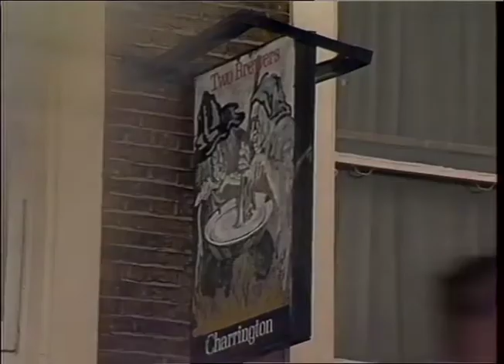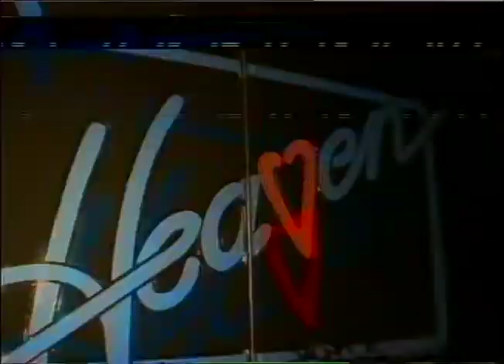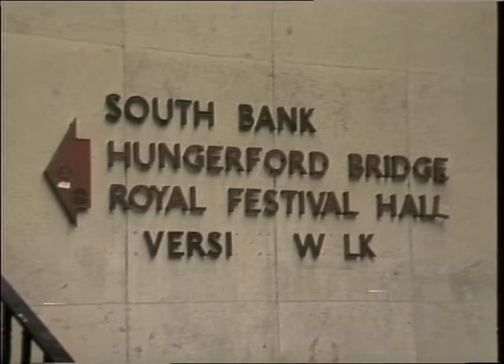Gay venues | Two Bewers | Heaven | Central London | LGBT+ | TN-SL-128-004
Gay venues in London including TWO BREWERS/Heaven  1987.

SL.128 - 4.

GVS. PUBS, THE TWO BREWERS.29 secs.

Quote: TN-SL-128-004